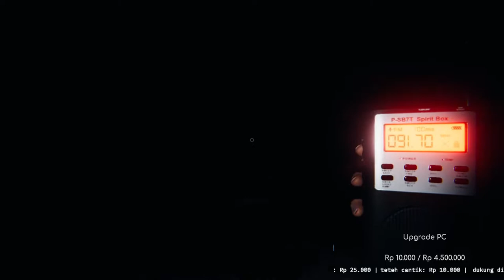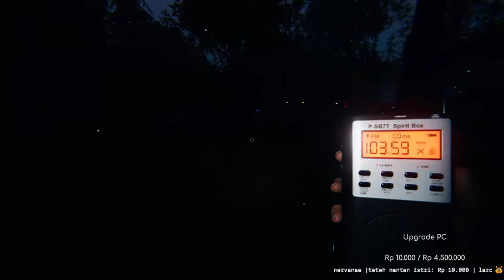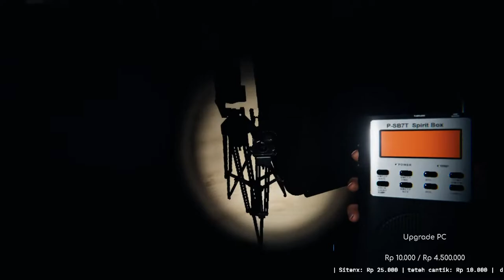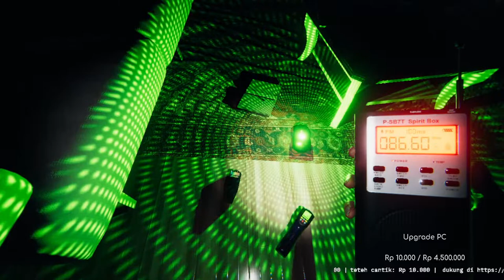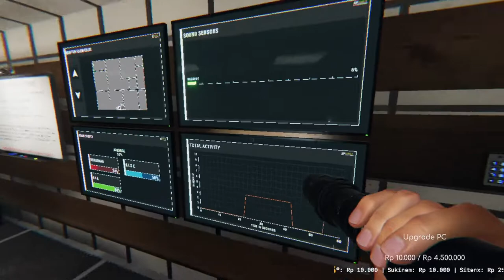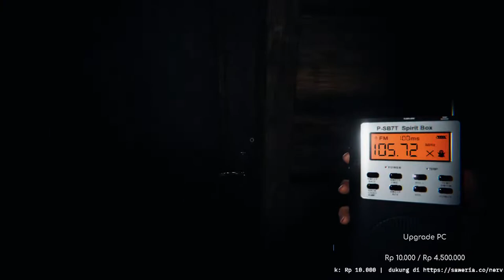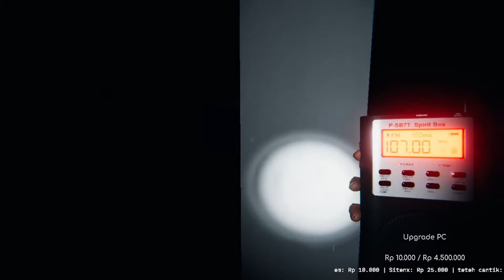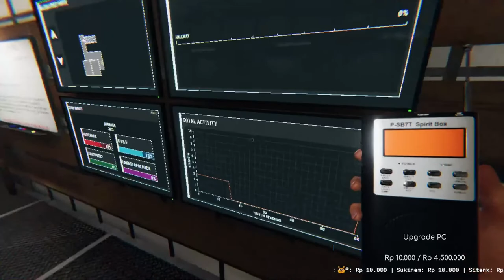🔴[LIVE] DAHH MULAII BRANII NICHHH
Welcome ~ ~

Pilot Service LifeAfter : Discord Nerva#2494
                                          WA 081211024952